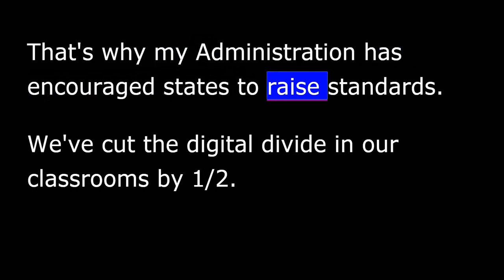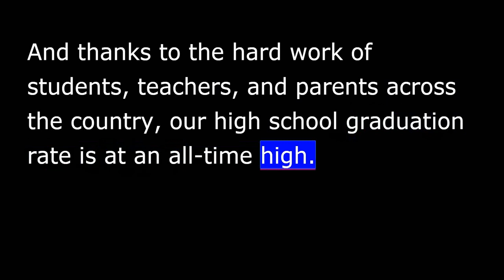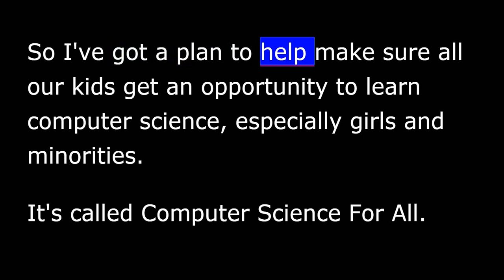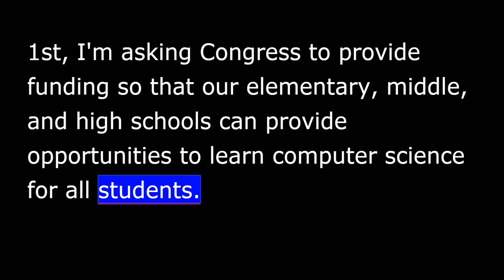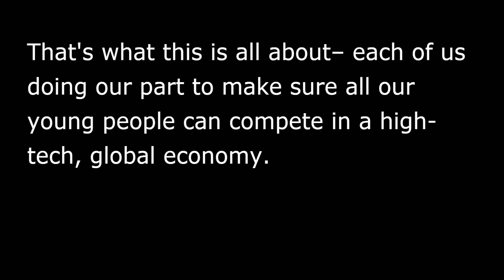President Obama - Weekly Address - January 30th, 2016 - Providing students with computer science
President Obama -  Weekly Address - January 30th, 2016
Weekly Address: Giving Every Student an Opportunity to Learn Through Computer Science For All
Hi everybody. As I said in my State of the Union address, we live in a time of extraordinary change– change that’s affecting the way we live and the way we work. New technology replaces any job where work can be automated. Workers need more skills to get ahead. These changes aren’t new, and they’re only going to accelerate. So the question we have to ask ourselves is, “How can we make sure everyone has a fair shot at success in this new economy?” The answer to that question starts with education. That’s why my Administration has encouraged states to raise standards. We’ve cut the digital divide in our classrooms by half. We’ve worked with Congress to pass a bipartisan bill to set the expectation that every student should graduate from high school ready for college and a good job. And thanks to the hard work of students, teachers, and parents across the country, our high school graduation rate is at an all-time high. Now we have to make sure all our kids are equipped for the jobs of the future– which means not just being able to work with computers, but developing the analytical and coding skills to power our innovation economy. Today’s auto mechanics aren’t just sliding under cars to change the oil; they’re working on machines that run on as many as 100,000,000 lines of code. That’s 100x more than the Space Shuttle. Nurses are analyzing data and managing electronic health records. Machinists are writing computer programs. And workers of all kinds need to be able to figure out how to break a big problem into smaller pieces and identify the right steps to solve it. In the new economy, computer science isn’t an optional skill– it’s a basic skill, right along with the “3Rs.” 9-out-of-10 parents want it taught to their child at school. Yet right now, only a 1/4 of our !K-12 schools offer computer science. 22 states don’t even allow it to count toward a diploma. So I’ve got a plan to help make sure all our kids get an opportunity to learn computer science, especially girls and minorities. It’s called Computer Science For All. And it means just what it says– giving every student in America an early start at learning the skills they’ll need to get ahead in the new economy. 1st, I’m asking Congress to provide funding so that our elementary, middle, and high schools can provide opportunities to learn computer science for all students. 2nd, starting this year, we’re leveraging existing resources at the National Science Foundation and the Corporation for National and Community Service to train more great teachers for these courses. And 3rd, I’ll be pulling together governors, mayors, business leaders, and tech entrepreneurs to join the growing bipartisan movement around this cause. Americans of all kinds are getting involved- from students teaching each other to code to teachers adding programming to her classes. And just today, states like Delaware and Hawaii, companies like Google and SalesForce, and organizations like Code.org have made commitments to help more more kids learn these skills. That’s what this is all about– each of us doing our part to make sure all our young people can compete in a high-tech, global economy. They’re the ones who will make sure America, the country that invented all this stuff in the first place, keeps growing, keeps innovating, and keeps leading the world in the years ahead. And they’re the reason I’ve never been more confident about our future. Thanks everybody, and have a great weekend.